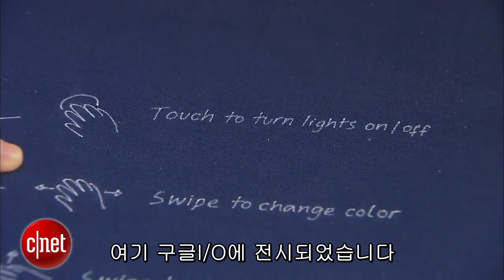‘프로젝트 자카드’ 웨어러블 혁신 불러올까?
구글 I/O 2015에서 공개된 프로젝트 자카드를 소개한다. 프로젝트 자카드는 구글 신기술 개발팀 ATAP에서 개발 중인 프로젝트로 직물에 디지털 기술을 접목한 기술이다.

공개된 시연으로는 직물을 이용해 터치 패드로 활용하거나 음량 조절 및 조명의 밝기 조절 등의 기능을 선보였다.